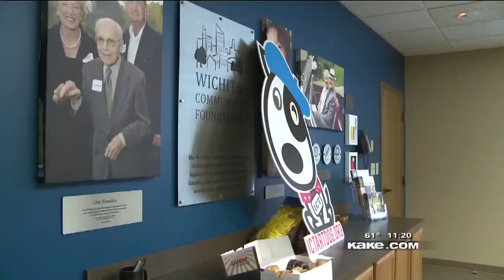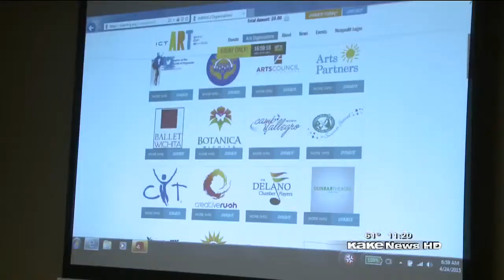Wichita Art Day Of Giving